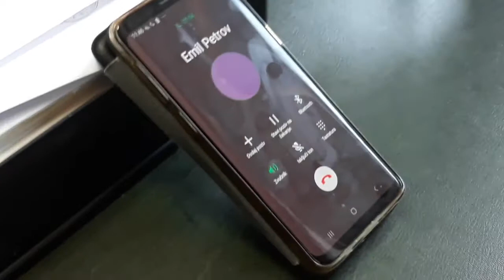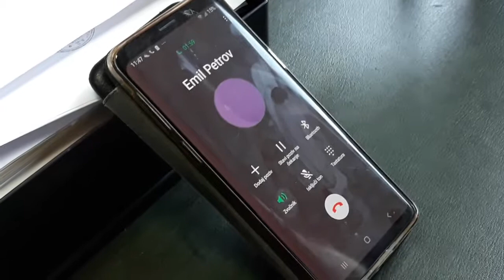Emil Petrov, stanje na graničnom prelazu, 25.07.2019